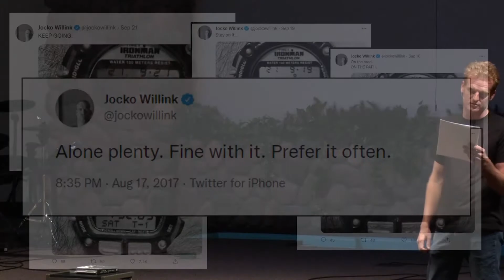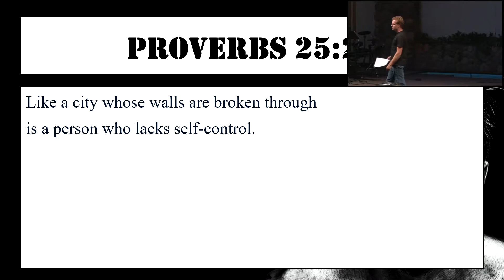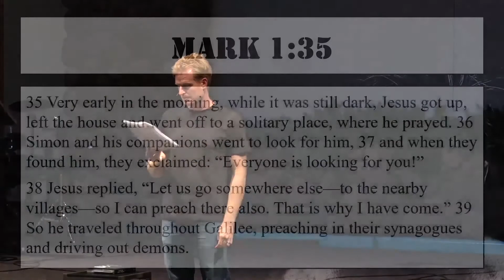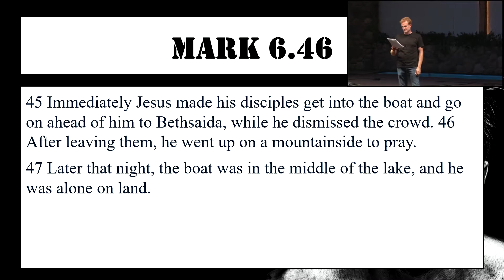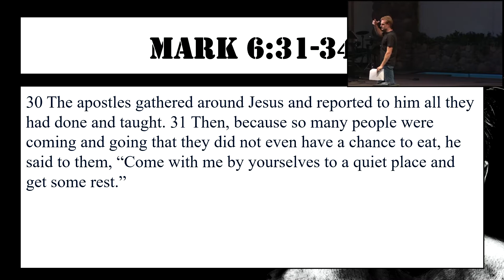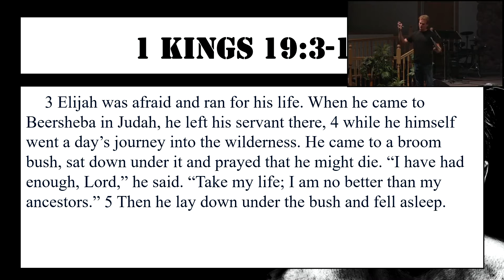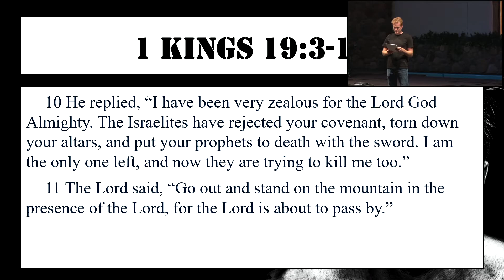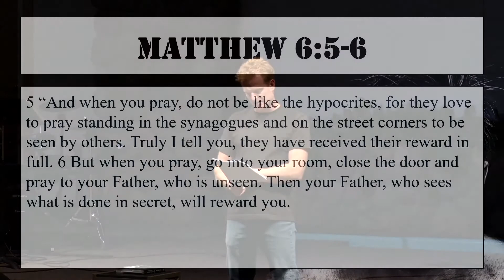Solitude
Pastor Greg Rhodea

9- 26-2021